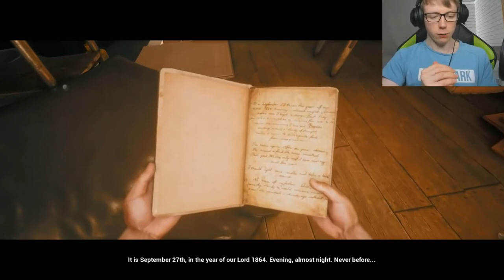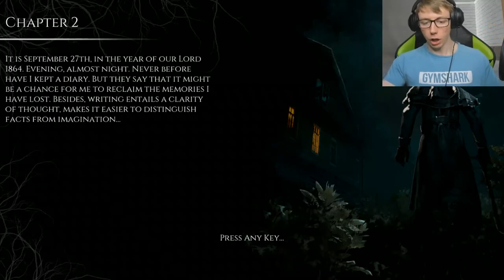Most BEAUTIFUL HORROR Game EVER| The Beast Inside: Chapter 1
With a similar feel to Firewtach, The Beast Inside is a NEW horror game that takes place in the late 20th century from the perspective a a code breaker Adam and his wife Emma. After being gifted a mansion in the lone woods, the couple head out there for a quiet weekend. But it's a horror game. So something's going down.